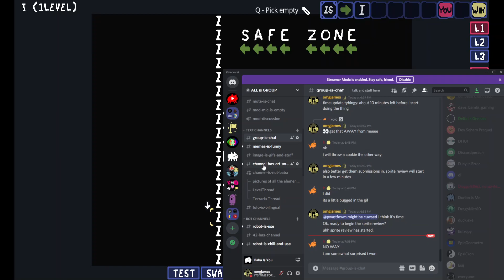March's Sprite Review (All is Group Discord)